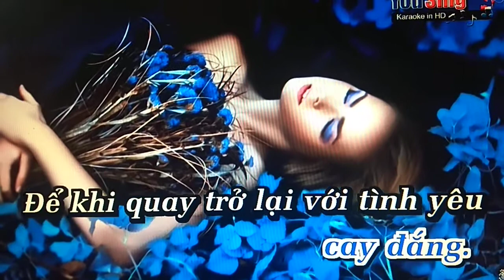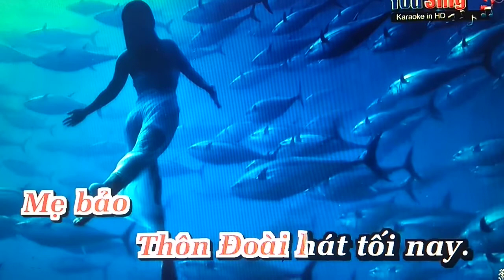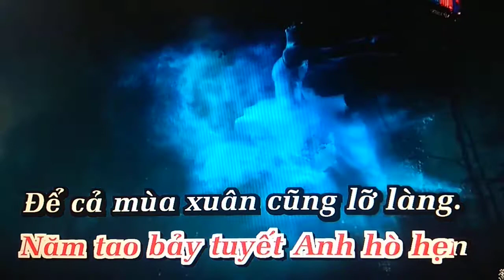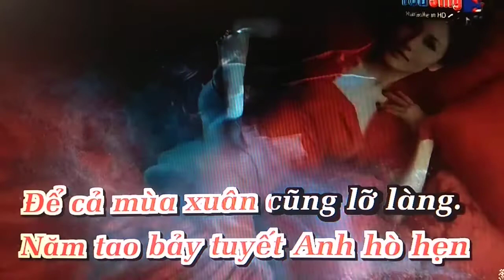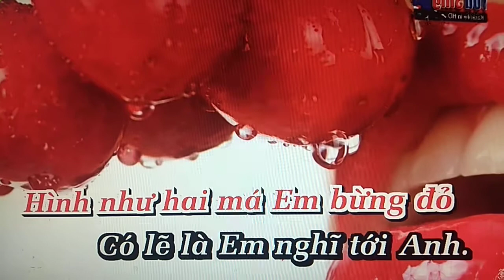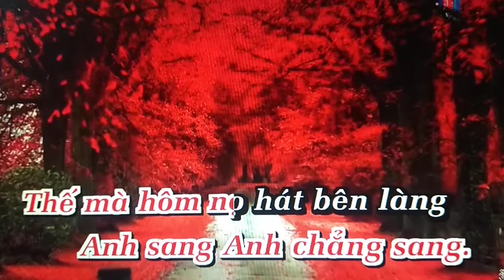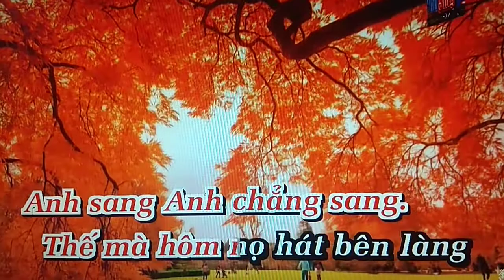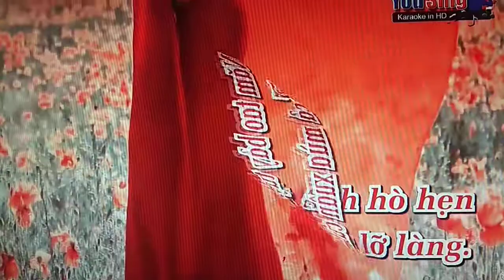Lời nói đầu - Mưa xuân .